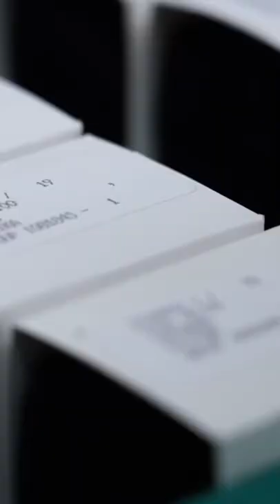Hard Work Pays Off 💍 Women’s Texas Tennis Team National Champion Rings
This is some serious BLING for winning the National Championship! Video via UT Longhorns social media team

GEAR
String - PolyTour Pro (48-52 lbs)